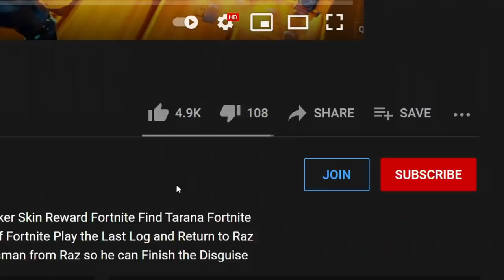Fortnite Secret Boss Golden Spire Beast Boy Reward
In this video i show you  Fortnite Secret Boss Golden Spire Beast Boy Reward Fortnite beast boy Trailer live event gave us Secret Boss Golden Spire Beast Boy reward in fortnite for completing quests and challenges, also how to get free beast boy skin as the secret boss has been added to fortnite season which will give us free beast boy skin and green monkey skins in Fortnite Secret Boss Golden Spire Beast Boy Reward.

Fortnite Free Beast Boy Bundle will consist :

- Beast Boy Outfit and Garfield Logan Variant
- Couch Titan Backbling
- BB's Bonk Bat Pickaxe

TrophyTournament Exclusive Cosmetics:
- Beast Boy Skin
- Raven Spray

Chromium, Runic, Gold  Chapter 2 Season 6 :

All Fortnite Bosses Raz Spire Quest Challenges Guide :

- Return to Raz locations
- Collect a Cult Talisman from a Guardian for Raz so he can finish the disguise locations
- Retrieve the Cult Artifact from the Spire for Raz Locations
- Harvest a wolf fang, a boar tusk, and three chicken feathers for Raz locations
- Complete all 3 Spire quests then return to Raz
- Return to Raz again for more quests
- Don the disguise and strike three resonant crystals at the Spire
- Talk to Tarana, Lara Croft, Raven, Cluck or Cobb
- Complete Uncommon or Rarer Challenges locations
- Eliminate Raz Locations
- Gather information on raz from tarana, lara croft, rebirth raven, cluck or cobb
- Complete uncommon or rarer quests
- Defeat glyph master raz and collect the spire artifact

- Play the Spire's Message at a Guardian Outpost locations
- Talk to Joneses locations
- Find Jonesy the First Location
- Duel with Jonesy the First location
- Return to Jonesy the First location